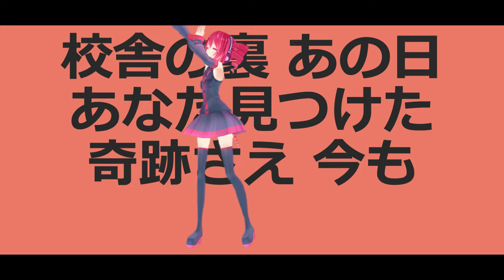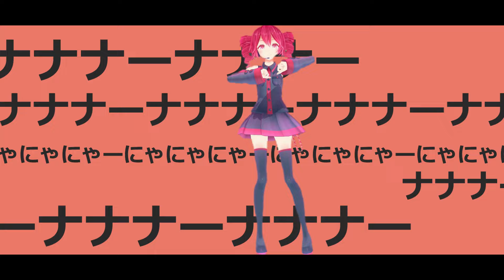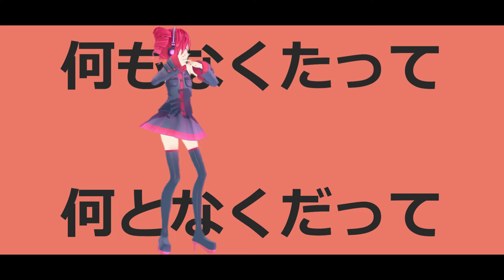【COVER】太陽系デスコ / ナユタン星人 covered by 重音テト 【Synthesizer V AI 】【MMD】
■song
さばと

■素材
モデル:arue式重音テトver 2.01
モーション:粉ふきスティック